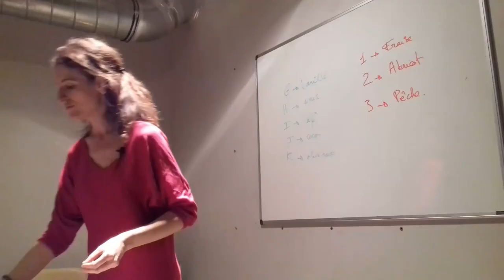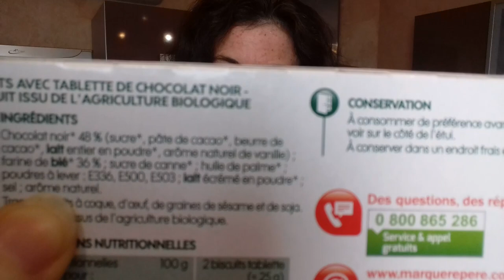Comment savoir si un produit contient du lait ? Défi J6#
➽Cliquez ici pour découvrir comment savoir si un produit contient du lait ✅ Ma méthode pour lire les étiquettes et repérer les produits laitiers en un coup d’œil

 21 vidéos pour changer ses habitudes alimentaires pour aller vers une alimentation sans gluten et sans produits laitiers:

✅ 2 autres recettes comme celles des crêpes dont je parle dans la vidéo:
📌des CREPES sans lait sans gluten et en bonus ma recette de pâte à tartiner sans palme

*📌Et si vous voulez savoir Comment faire des yaourts au soja maison ?